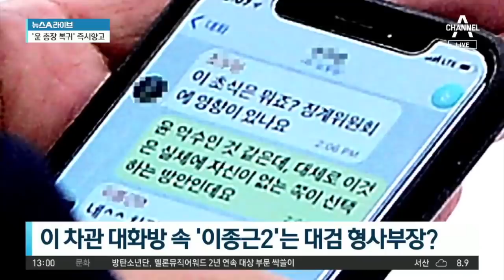법무부, ‘윤석열 복귀’ 법원 결정에 즉시항고 | 뉴스A 라이브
'법원 결정 존중'한다더니…秋, 3일 만에 항고
추 장관 "'윤석열 직무복귀' 다시 판단받겠다"
尹 '헌법소원' 5시간 만에…秋 '즉시항고' 맞불

〈평일〉
08시 00분 라디오쇼 정치시그널 (유튜브 라이브)
08시 50분 김진의 돌직구 쇼
10시 20분 김진의 더라방 (유튜브 라이브)
12시 00분 뉴스A 라이브
15시 50분 강력한 4팀
17시 20분 뉴스TOP10
19시 00분 뉴스A

〈주말〉
12시 00분 토요랭킹쇼·뉴스A 라이브
17시 40분 뉴스TOP10
19시 00분 뉴스A